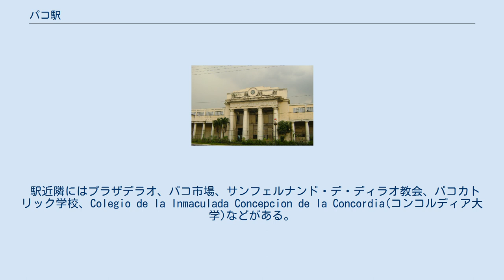パコ駅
パコ駅はフィリピン国鉄南方本線の駅。
マニラ首都圏のパコにあり、キリノ通りに面した一番南の駅で、これ以南はセルヒオ・オスメニャ高速道路(現サウス・スーパーハイウェイ)に沿って曲がっている。
 もともとの建物はアメリカ統治下時代の1915年にプラザデラオの向かい側に建てられた。
しかし、この建物は1996年に隣接地にショッピングモールを建設し始めた業者によって一部取り壊された。
モール建設の中止によって解体は完了せず、外観はそのまま現在まで残った。
2009年、旧駅は新しい駅とともにキリノ通りとペドロヒル通りの交差点近くに移動せしめられた。
2015年、フィリピン運輸通信省は旧パコ駅駅舎の修繕保存計画を開始した。
遺産保護協会を含め保護活動家もこの計画を支持した。
 パコ駅の前の駅はパンダカン地区のパンダカン駅、次の駅はサン・アンドレス・ブキッド地区のサン・アンドレス駅である。
LRT-1号線の駅は遠いがペドロ・ジル通りを進めばペドロ・ヒル駅、キリノ通りを進めばキリノ駅がある。
 駅外観 サンタ・メサからビナカヤンやカヴィテ市のカヴィテ駅へ向かう旧カヴィテ線の一部として、サンタ・メサ-パコ間のマニラベルトラインが1908年3月25日に開業した。
その後、現在の南方本線であるレガスピ行の路線や、ナイック方面、ナイック駅の分岐線ナイック線が建設されている。
 駅建設は1912年に始まり、1915年に完工した。
 第二次大戦中の米軍のフィリピン奪回に伴うマニラの戦いにおいてパコ地区は日米両軍の激戦区となった。
 1945年2月7日、米軍第149歩兵連隊は在フィリピンのコモンウェルス陸軍とともにパシグ川を渡河しパンダカンおよびパコの郊外に到達した。
駅を防衛する300人の日本兵との間で激しい戦闘となり、連合軍が遭遇した「都市での最初の強い抵抗」であった。
 記録によれば"日本[兵]は[鉄道]駅周辺中にマシンガンポストを配置しており、それぞれのマシンガンポストを小銃兵のいる壕が囲んでいた。
それぞれの角に20㎜砲が配置された土嚢の陣地が築かれていた。
建物内の一基の大きいコンクリートトーチカには37㎜砲が配置されていた。
"とされる。
2日間にわたる戦闘で、連合軍はこの戦闘に勝利したが、日本軍を掃討し戦闘が集結するまでに335人のアメリカ人と417人のフィリピン人が命を失った。
 パコの戦いでメキシコ系で技術軍曹のクレト・ロドリゲス、アメリカ先住民の上等兵のジョン・N・リースJrの二人に名誉勲章が授与されており、第149歩兵連隊とともにパンダカンとパコの攻撃に主要な役割を果たした第148歩兵連隊と第37歩兵師団のB中隊の兵であった。
 駅近隣にはプラザデラオ、パコ市場、サンフェルナンド・デ・ディラオ教会、パコカトリック学校、Colegio de la Inmaculada Concepcion de la Concordia(コンコルディア大学)などがある。
プラザデラオにはキリシタン大名高山右近の顕彰碑が建てられている。
メトロマニラスカイウェイの第3工区が新旧駅の前を通っている。